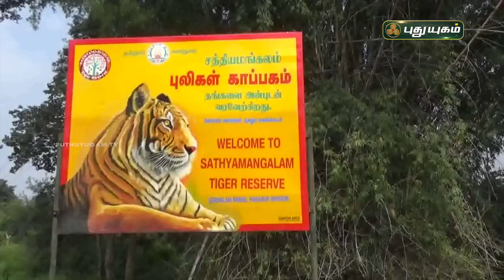சிறு வண்டு சிக்கும்... சிறுத்தை சிக்காது...! ஈரோடு | செய்தித் துளிகள் | PuthuyugamTV